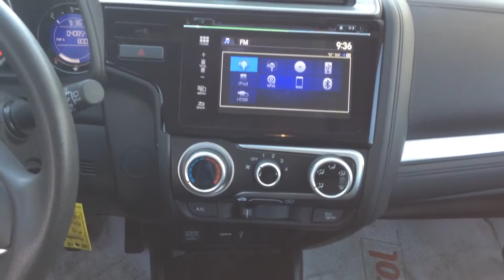2015 Honda Fit for Erin by Adrian Jurcic Georgetown Kia